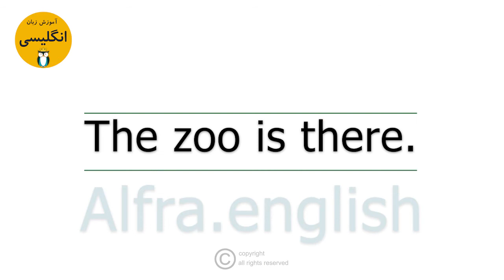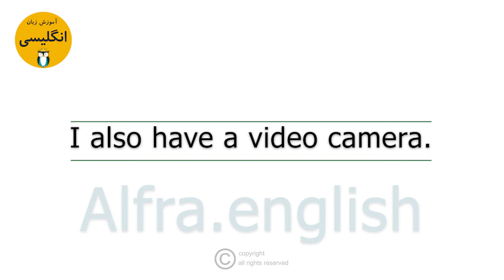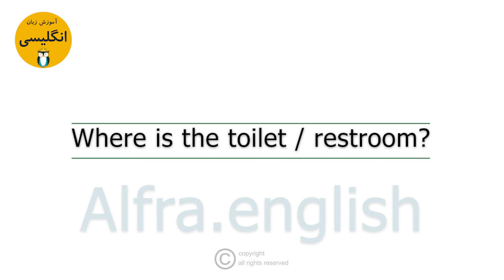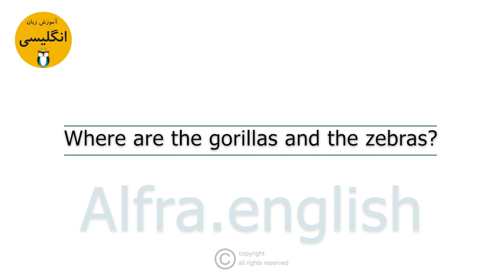Learning English with daily conversations #43 ( At the zoo ) the best self-study methods